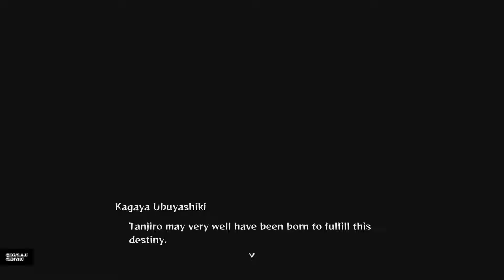Demon Slayer -Kimetsu no Yaiba- The Hinokami Chronicles | Part 10